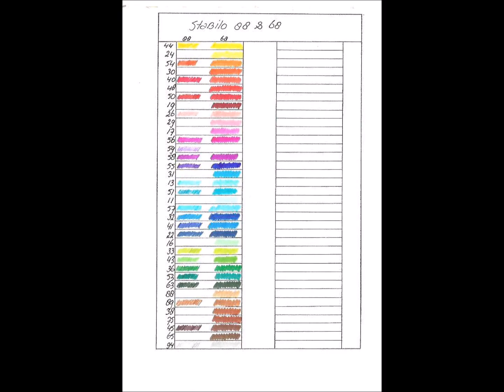GDG "My Pocket Color Compagnion" Template 5